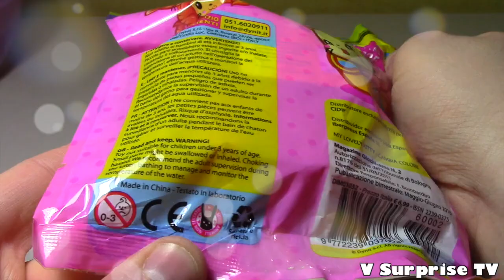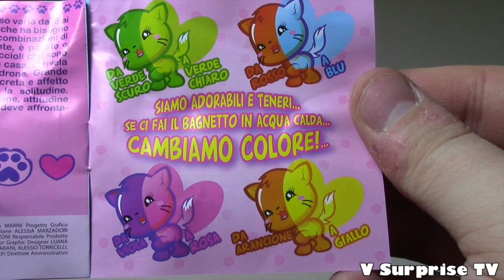My Lovely Kitty Changing colors into the water | Bubble bath time! Dkidz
Do you like this mega blind bags? It's a little toys that changes color when it's warm and turned back to its normal color when it's not wet anymore.